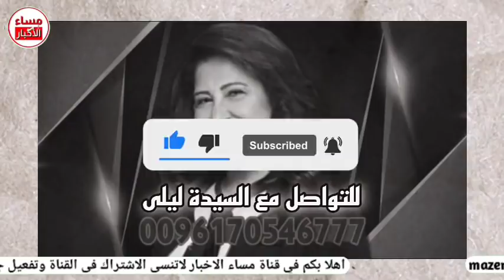مجموعة توقعات تخص سيدة الإلهام ليلى عبد اللطيف للدول العربية والخوف يسود ويصل للعرب leila abdellatif